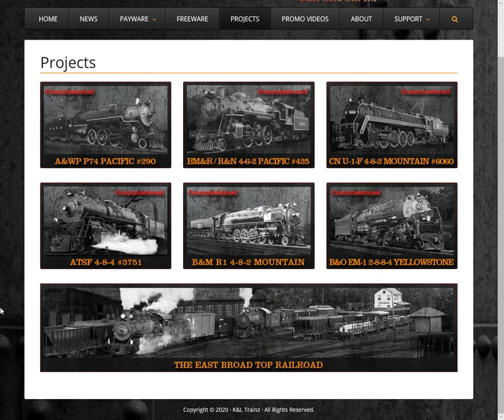K&L Trainz has put BM&R/R&N 425 and the East Broad Top Railroad for the first time with other trains